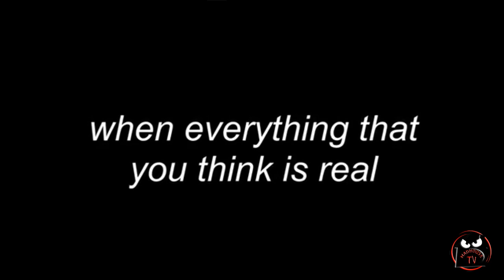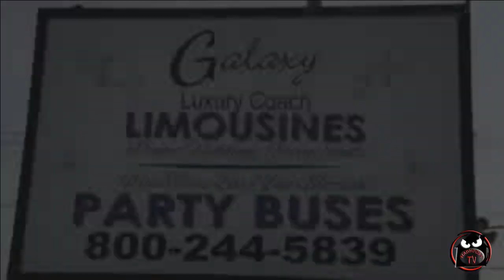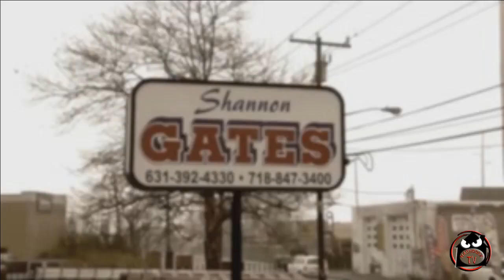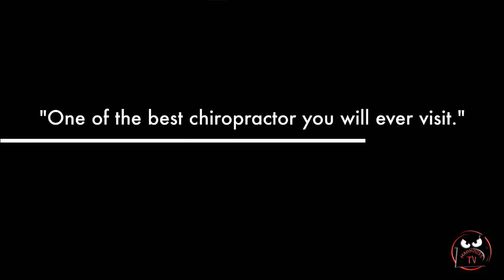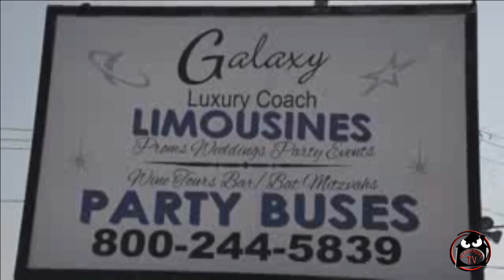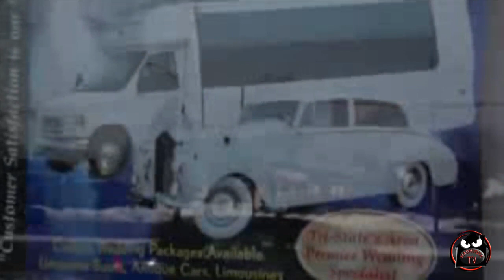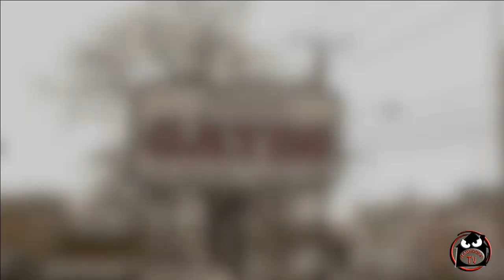Legends TV w/ Eleanor Marie Bahrami,wrestlers Javier Clorio,Gringo Loco,Saber Dorado El Padrino, Spa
Recorded on 7/16/2016 Legends TV w/ Eleanor Marie Bahrami,wrestlers Javier Clorio,Gringo Loco,Saber Dorado El Padrino, Spare Parts. Tommy Maher,Jon Winell - Captured Live on Ustream